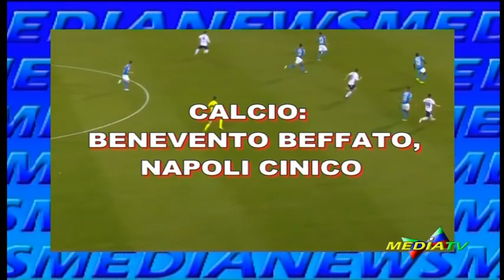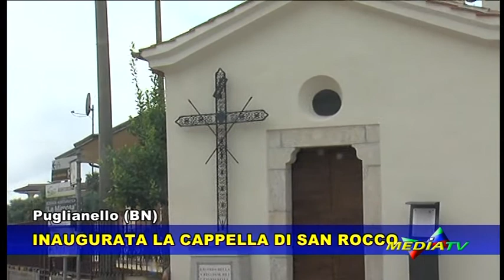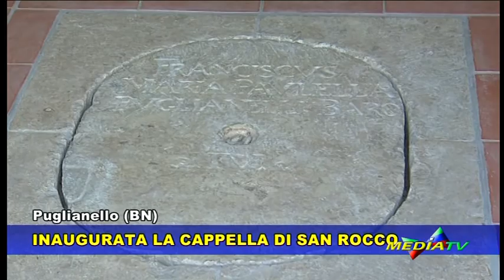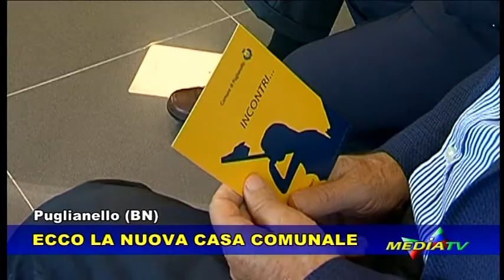Medianews 11 settembre 2017